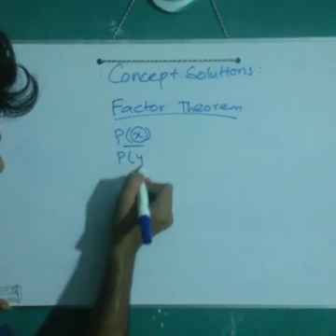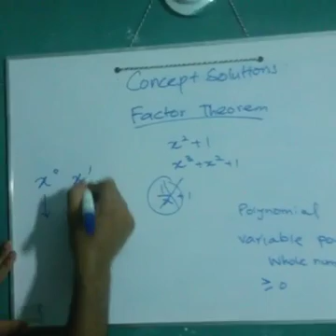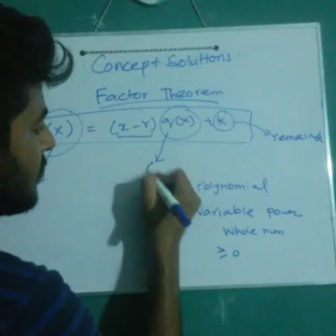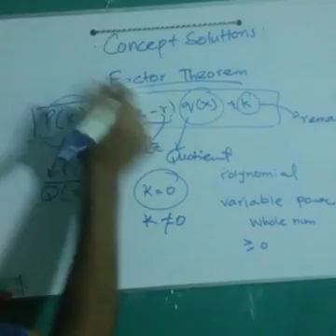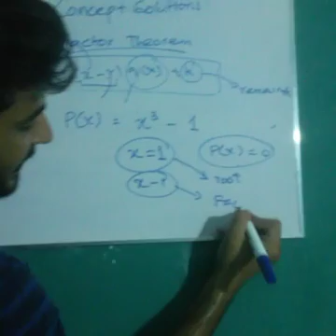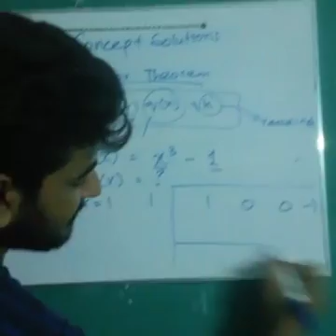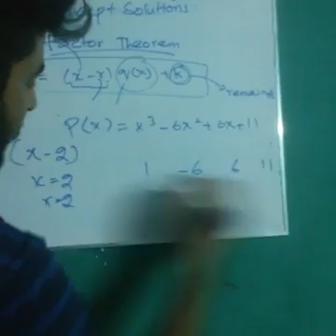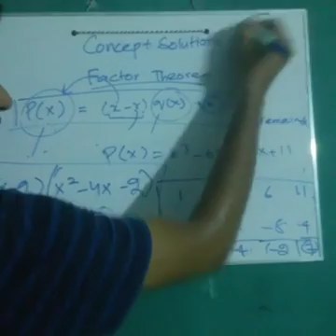Factor Theorem - Math - I (urdu)